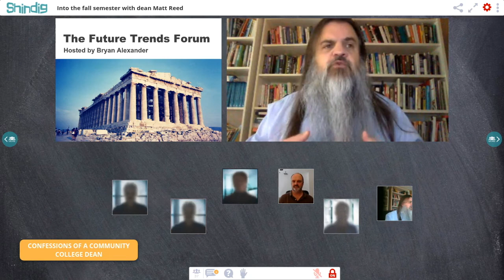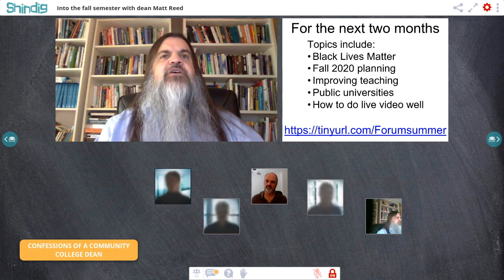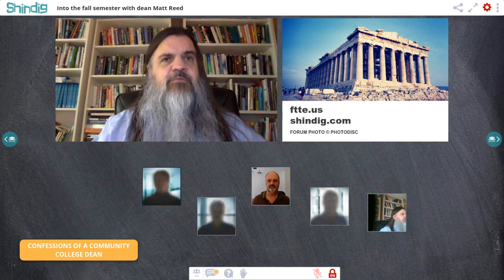Fall 2020 and the Community College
How will higher education function this fall term?

We will explore this question with Matt Reed, Vice President Academic Affairs at Brookdale Community College and author of the Confessions of a Community College Dean column at Inside Higher Ed.

He was also a fine guest in 2017.